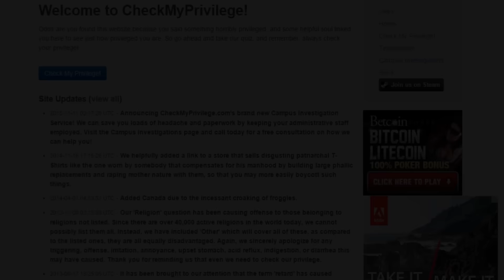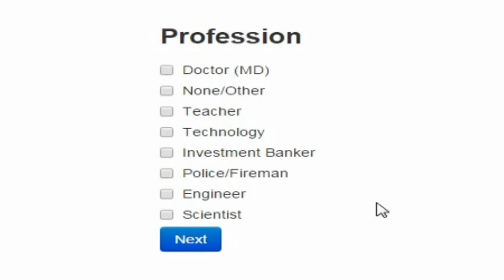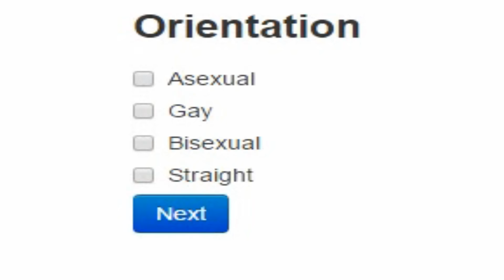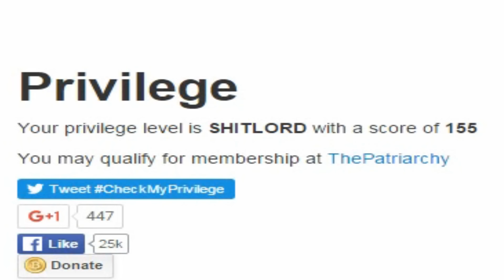Checking My Privilege